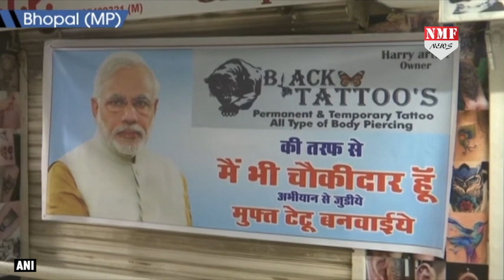चौकीदार मोदी के लिए दीवाना हुआ देश, हाथ पर लिख लिया मैं भी चौकीदार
Chowkidar Modi को जिताने के लिए लोगों में जबरदस्त दीवानगी,  BJP के मैं भी चौकीदार अभियान से जुड़े लोगों ने हाथ पर लिखवा लिया मैं भी चौकीदार